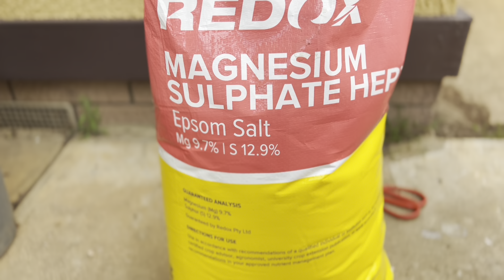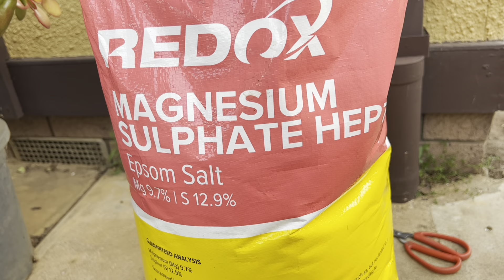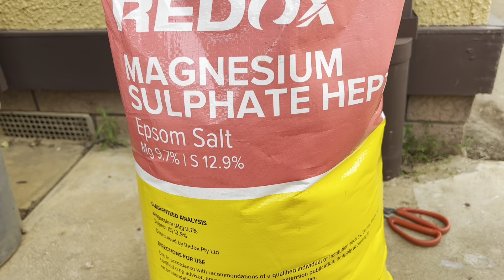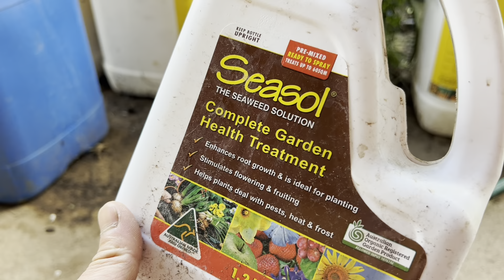Công dụng của muối Epsom Salt l The benefits of Epsom Salt or Magnesium sulphate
Hôm nay mình sẽ giới thiệu cho các bạn về 1 loại phân giúp cho cây xanh tươi nhé
I am going to introduce one kind of fertilizer helps the plants greener and good for photosynthesis